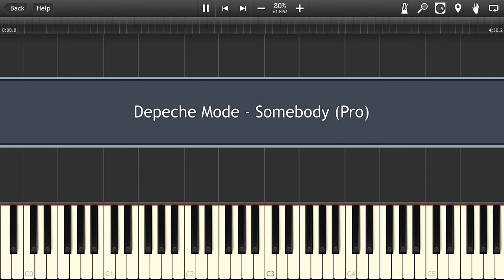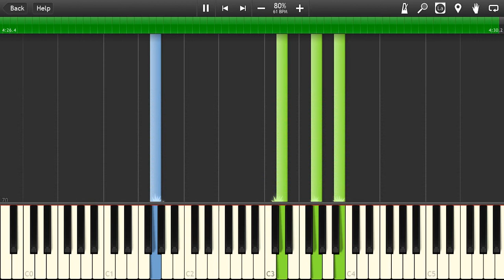Depeche Mode - Somebody Piano Cover [Synthesia Piano Tutorial]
How to play Piano Cover Depeche Mode Somebody Synthesia MIDI Instrumental Soundtrack

☊ Depeche Mode Somebody listen free online on soundcloud: no

☟ You can download Depeche Mode Somebody mp3: no

➫ Depeche Mode Somebody lyrics: no

☺ Depeche Mode Somebody official video: no